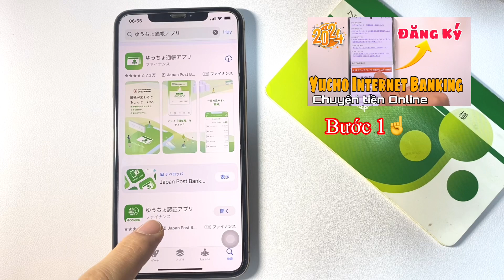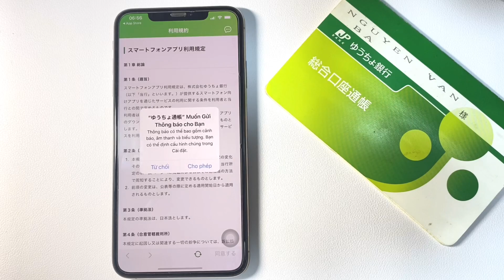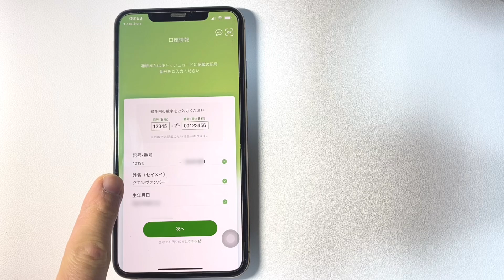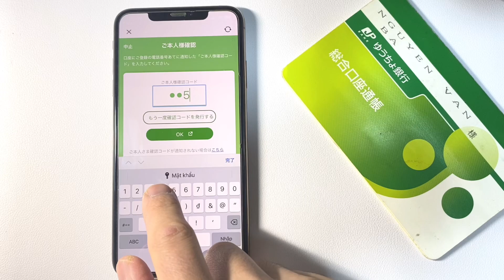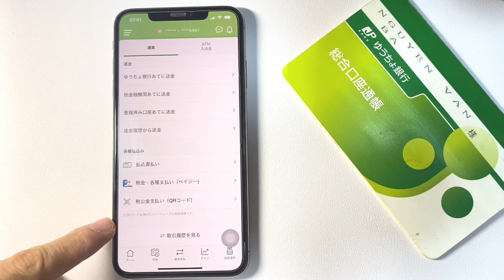Cách Đăng Ký Yucho Banking Mới Nhất 2024 P3 | Yucho Tsucho| ゆうちょ通帳申し込み方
Video này sẽ chia sẻ với các bạn cách đăng ký chuyển tiền yucho internet banking mới nhất hiện nay với những thay đổi cần lưu ý

yucho internet banking,yucho banking,Bavlognhat,Bavlog nhật,Bavlog nhat,Yucho banking,Cách đăng ký yucho banking,Đăng ký chuyển tiền yucho online,Cuộc sống nhật bản,Cuoc song nhat,Huong dan dang ky yucho banking,Hướng dẫn đăng ký yucho banking mới nhất 2024,Đăng ký chuyển tiền online yucho,Yucho ninsho,Chuyển tiền yucho online,App chuyển tiền yucho online,dang ky yucho internet,ゆうちょ通帳アプリ,,ゆうちょ通帳申し込み方法